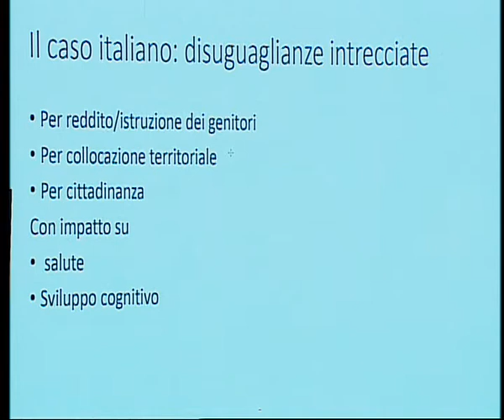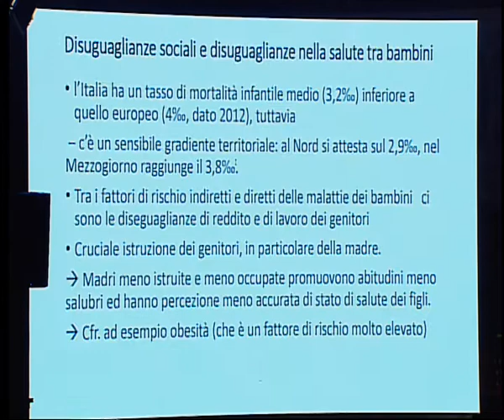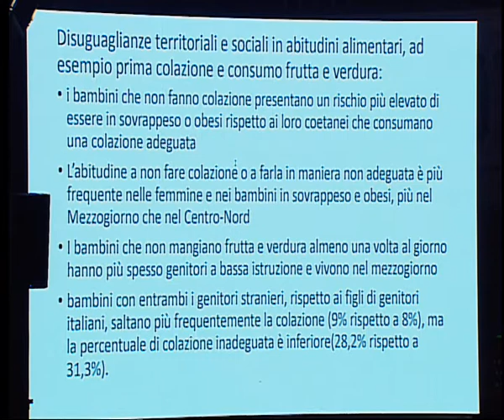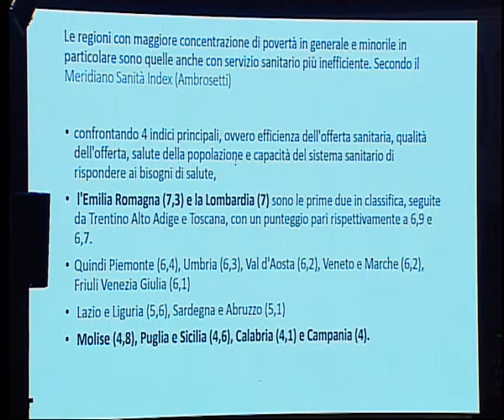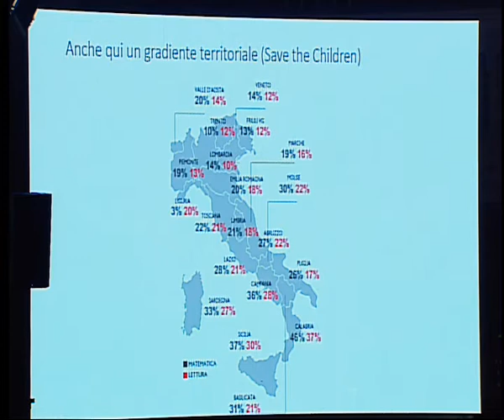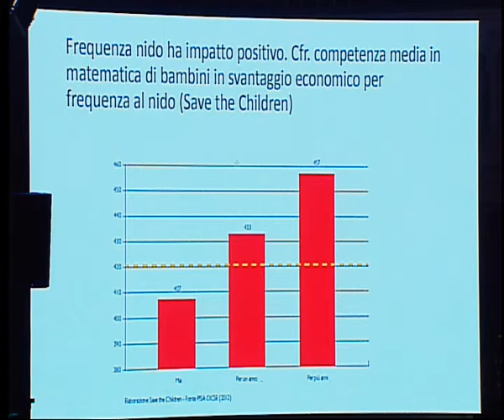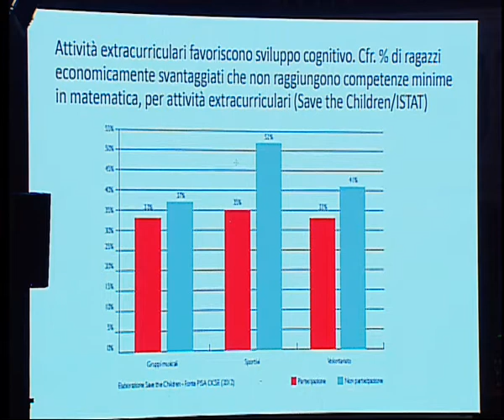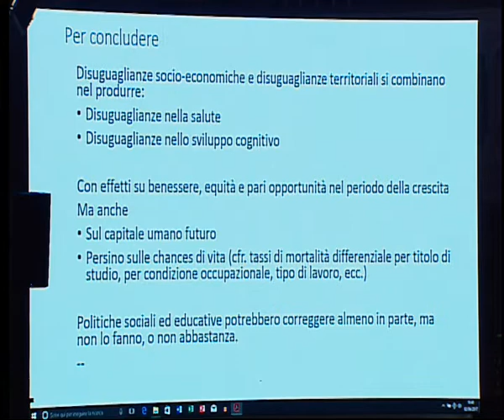SARACENO Chiara FIORI Simonetta - 2017 - Bambini disuguali - Intersezioni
Le disuguaglianze sociali ed economiche – in Italia anche territoriali – influiscono fortemente anche sulla salute dei bambini. Mentre l'istruzione della madre ha un effetto protettivo, la povertà minorile peggiora le condizioni di salute e riduce la possibilità di sviluppare appieno le proprie capacità.